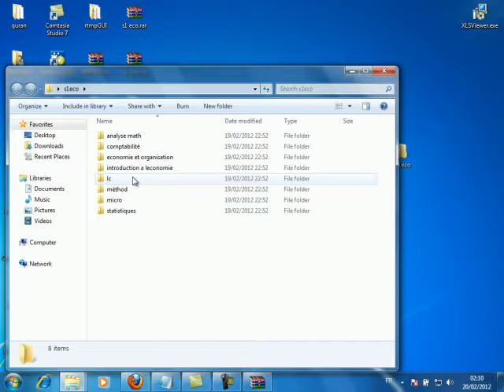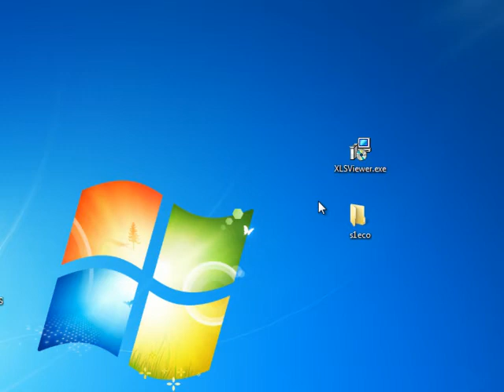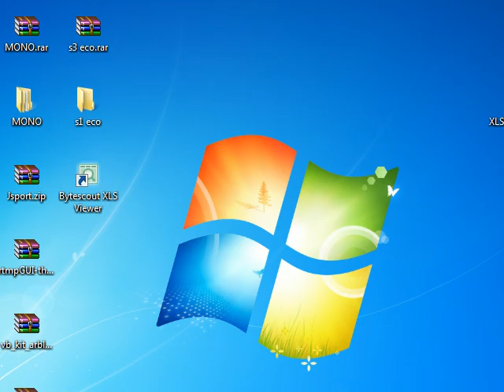شرح كيفية قراءة ملفات xls excel على موقع الجامعة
شرح كيفية قراءة ملفات الاكسيل على موقع الجامعة
رابط تحميل البرنامج: